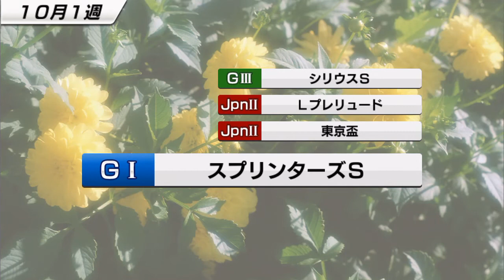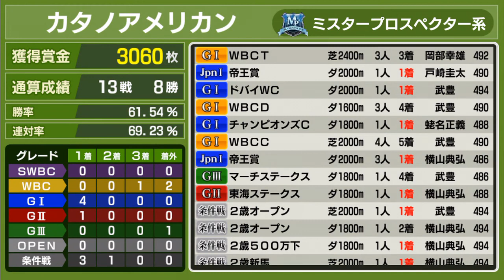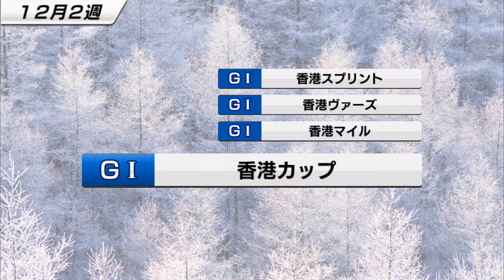【スタポケ #9-9】チャンピオンズC、コパノリッキー、ホッコータルマエと対決【スターホースポケット：競馬ゲーム】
すっかりダートの第一人者となったカタノアメリカン。もちろん秋のダートG1も負けられません。2連覇必達です。